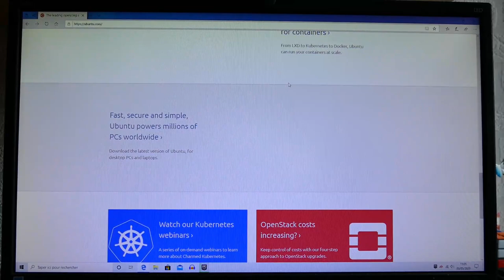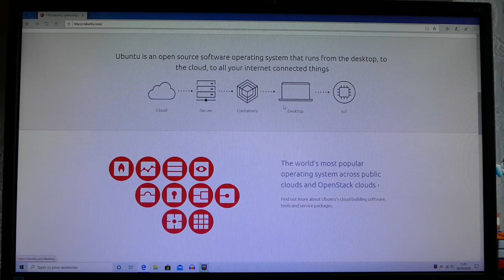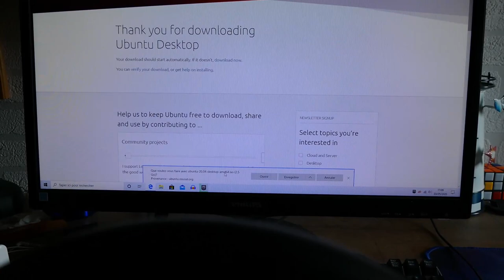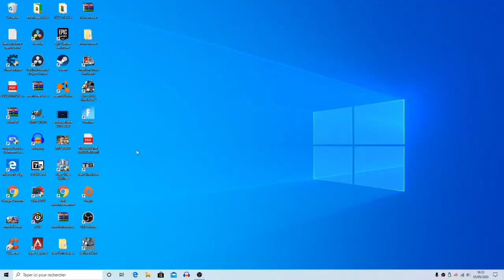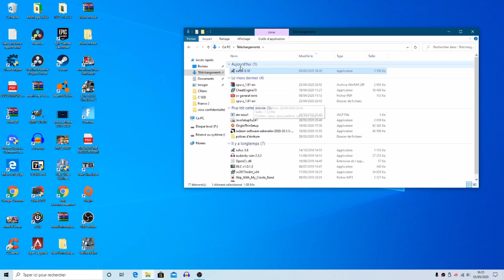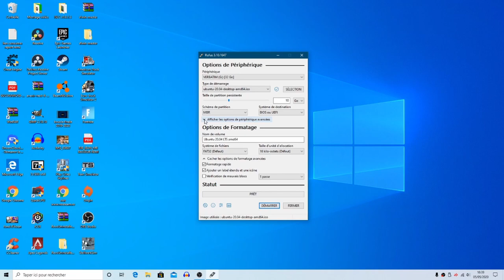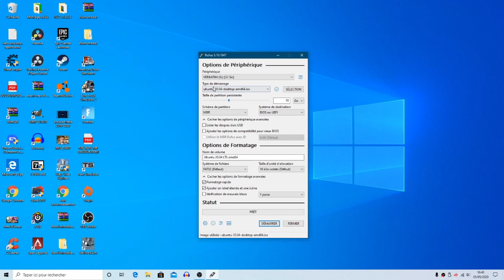Comment installer Ubuntu (version clé USB)